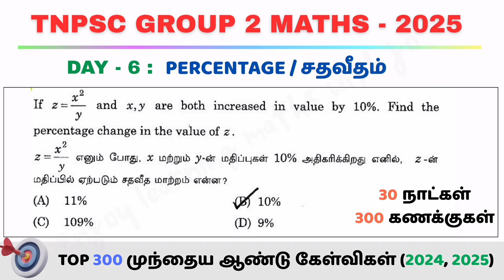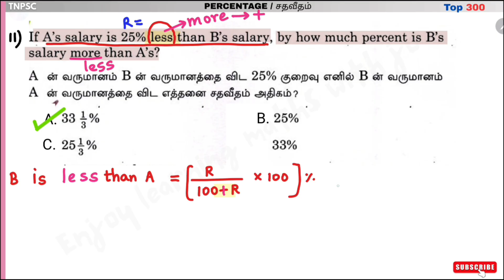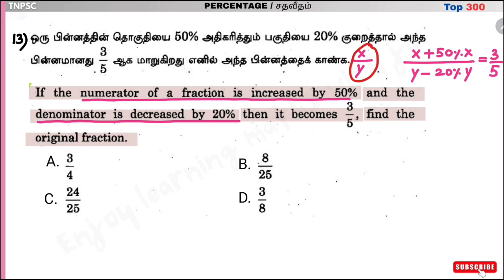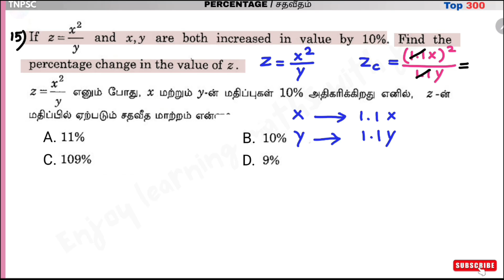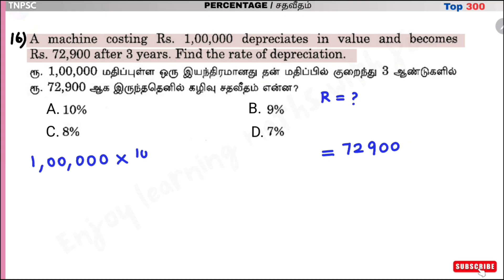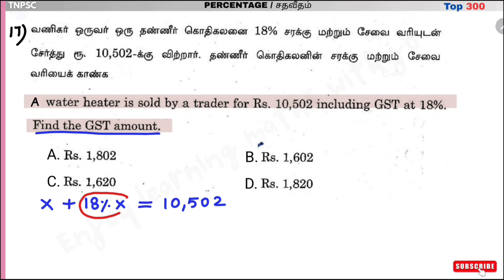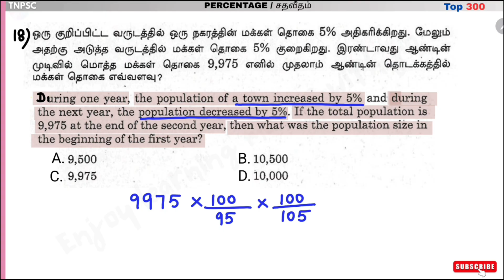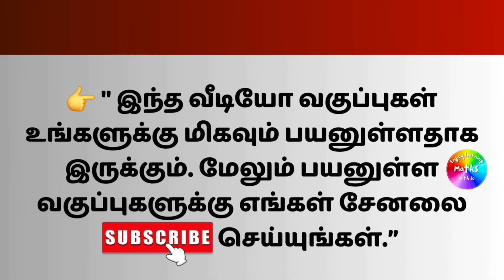Top 300 Pyqs | DAY 6 - PERCENTAGE / சதவீதம் | TNPSC GROUP 2 MATHS_2025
TNPSC GROUP 2 MATHS - 2025
30 DAYS - 300 SUMS

DAY 6 - PERCENTAGE / சதவீதம்

Top 300 PREVIOUS YEAR QUESTIONS